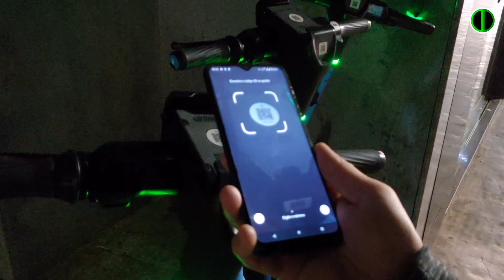Madrugada nas ruas de BALNEÁRIO CAMBORIÚ com Patinetes Elétricos pela Orla da Barra Norte. Jet BC SC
Vamos dar um passeio noturno em Balneário Camboriú? Avaliar a cidade com relação à segurança e mobilidade.. Andar com patinete elétrico JET, experimentar esse meio de transporte que é muito utilizado por aqui.
Os patinetes estão espalhados por toda a cidade, geralmente pelas calçadas das esquinas.. É só escolher um, abrir o aplicativo, escanear o código e já temos o patinete liberado pra uso.
Já tem uns dias que estou por aqui. A segurança foi uma das coisas que me chamaram a atenção. Estive várias noites caminhando pelo calçadão com total tranquilidade. É uma cidade curiosa, digo isso pq é relativamente pequena, porém possui uma alta taxa de milionários e pessoas de alta renda, o que dá a sensação de estarmos numa grande metrópole de primeiro mundo. Eu falo melhor sobre isso em outro vídeo aqui no canal.
Por questões de segurança, o patinete elétrico atinge uma velocidade máxima de 20 km por hora nas ciclovias, sendo que nas ruas o limite é de 15 km/h. Em áreas com grande aglomeração de pessoas reduz ainda mais para 6 km por hora. O próprio equipamento identifica a área por onde está passando e regula a velocidade automaticamente.

Mais uma matéria da série “Descobrindo o Cone Sul”, onde mostraremos diversas cidades da região do Cone Sul, e seus atrativos. Nos estados de Santa Catarina e Paraná, além dos países Argentina e Paraguai. Cada lugar mais lindo que o outro. Uma série repleta de informações e curiosidade, com caráter jornalístico.

AGRADECIMENTOS:
Hotel das Américas
JET
LATAM
Prefeitura Municipal de Balneário Camboriú

Patrocínio:
CONCEITO SEMIJOIAS
LEÃO DA SERRA - Espaço Verde
David Dhuan -  instagram: @daviddhuan
Dhuan Produções: (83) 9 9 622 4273